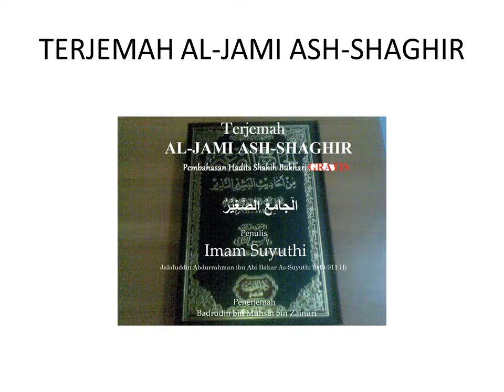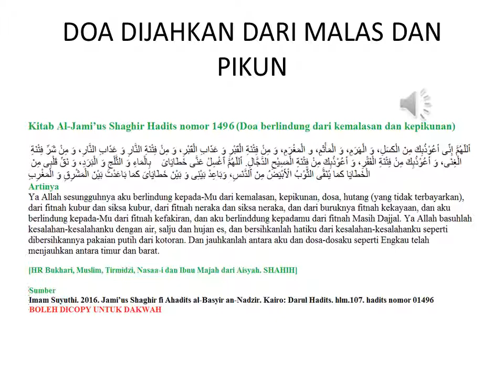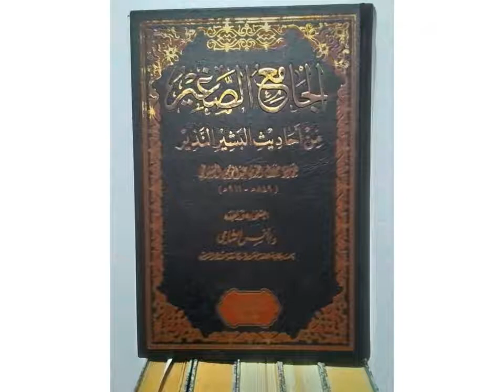Terjemah Al-Jami Ash-Shaghir Hadits 01496 Berlindung dari berbagai hal negatif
Kitab Al-Jami’us Shaghir Hadits nomor 1496 (Doa berlindung dari kemalasan dan kepikunan)

أَللّهُمَّ إِنِّى أَعُوْذُبِكَ مِنَ الْكَسَلِ، وَ الْهَرَمِ، وَ الْمَأْثَمِ، و الْمَغْرَمِ، وَ مِنْ فِتْنَةِ الْقَبْرِ وَ عَذَابِ الْقَبْرِ، وَ مِنْ فِتْنَةِ النَّارِ وَ عَذَابِ النَّارِ، وَ مِنْ شَرِّ فِتْنَةِ الْغِنَى، وَ أَعُوْذُبِكَ مِنْ فِتْنَةِ الْفَقْرِ، وَ أَعُوْذُبِكَ مِنْ فِتْنَةِ الْمَسِيْحِ الدَّجَّالِ. أَللّهُمَّ ٱغْسِلْ عَنَّى خَطَايَاىَ    بِالْمَاءِ وَ الثَّلْجِ وَ الْبَرَدِ، وَ نَقِّ قَلْبِى مِنَ الْخَطَايَا كَمَا يُنَقَّى الثَّوْبُ الْأَبْيَضُ مِنَ ٱلدَّنَسِ، وَبَاعِدْ بَيْنِى وَ بَيْنَ خَطَايَاىَ كَمَا بَاعَدْتَ بَيْنَ الْمَشْرِقِ وَ الْمَغْرِبِ
Artinya
Ya Allah sesungguhnya aku berlindung kepada-Mu dari kemalasan, kepikunan, dosa, hutang (yang tidak terbayarkan), dari fitnah kubur dan siksa kubur, dari fitnah neraka dan siksa neraka, dan dari buruknya fitnah kekayaan, dan aku berlindung kepada-Mu dari fitnah kefakiran, dan aku berlinddung kepadamu dari fitnah Masih Dajjal. Ya Allah basuhlah kesalahan-kesalahanku dengan air, salju dan hujan es, dan bersihkanlah hatiku dari kesalahan-kesalahanku seperti dibersihkannya pakaian putih dari kotoran. Dan jauhkanlah antara aku dan dosa-dosaku seperti Engkau telah menjauhkan antara timur dan barat.

[HR Bukhari, Muslim, Tirmidzi, Nasaa-i dan Ibnu Majah dari Aisyah. SHAHIH]

SUMBER
-Imam Suyuthi. 2016. Al-Jami  Ash-Shaghir fi Ahadits al-Basyir an-Nadzir. Kairo: Darul Hadits. hlm.107. hadits nomor 01496
- Imam Suyuthi. tth. Jami’us Shaghir fi Ahadits al-Basyir an-Nadzir. Jilid I. Terjemahan oleh Nadjih Ahjad. Surabaya: PT. Bina Ilmu. hlm.427. hadits nomor.1496.
- Al-Albani. Muhammad Nashiruddin. Shahih Al-Jami` Ash-Shaghir wa Ziyadah. Jilid I. Terjemahan oleh Imam Rosadi, et.al.. Jakarta: Pustaka Azzam. Hlm. 560. hadits nomor. 1288.
- Al-Munawi. Imam Abdurrouf. 2010. Faidhul Qodir Syarah Al-Jami' Ash-Shaghir. Kairo: Dar El-Hadits. Jilid.III. hlm.424. hadits nomor 01496.
- Ash-Shan`ani. Imam Ash-Shan'ani. 2011. At-Tanwir Syarah al-Jami’ ash-Shaghir. Riyadh: Darus Salam, cet.1. Jilid III. Hlm.134. hadits nomor 1490